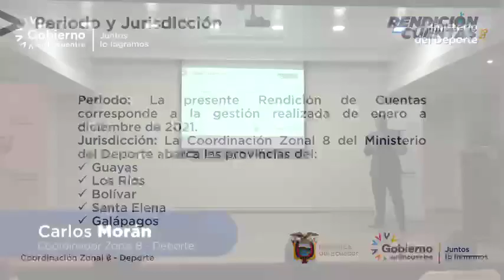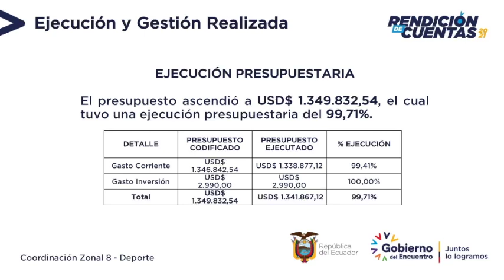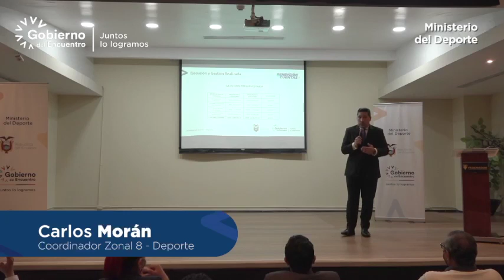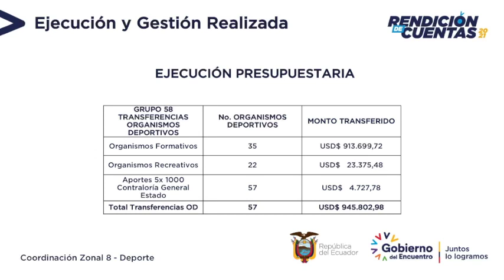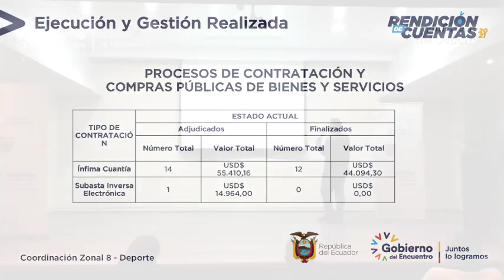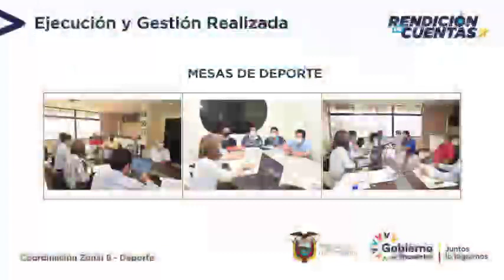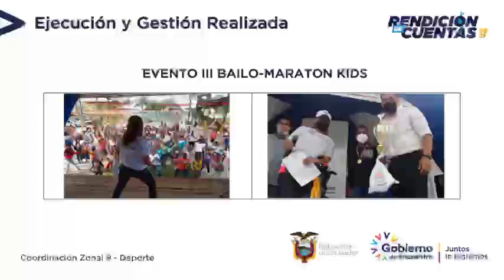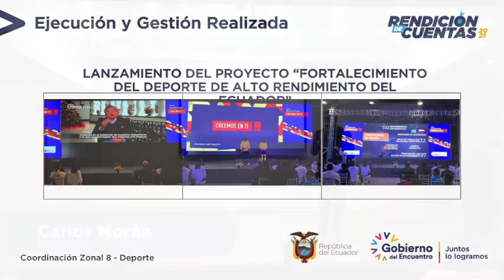Rendición de Cuentas Coordinación Zonal 8